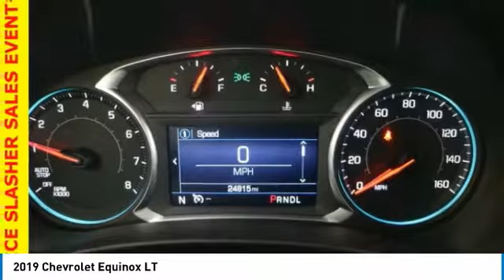2019 Chevrolet Equinox Forest Lake MN PK4322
2019 Chevrolet Equinox LT

Recent Arrival! Lifetime Warranty Included, Certified by Carfax - No Accidents and One Owner, FWD Great All Year Round, Better MPG, Spacious Cargo Room, Best Color For Resale, Rear Vision Camera, Bluetooth, Voice Controls, Power Seat, Touch Screen Radio, Apple Carplay and Android Auto, Smart Key, 17 Aluminum Wheels.brbrCARFAX One-Owner. 26/32 City/Highway MPGbrbrbrWhen you buy from Forest Lake Auto Group you have the comfort of knowing that every one of our front line ready vehicles go through our extensive inspection process by one of our certified technicians and if they do not pass we will not offer them for sale as a front line car. Commercial Vehicles, Plows and other specialty vehicles do not qualify for the Lifetime Powertrain Warranty Why Buys!! Each one of our front line ready vehicles sold come with the following. Full inspection done on every vehicle Guaranteed alternate transportation or loaner for all service customers WE MAKE BUYING EASY!!! Great Selection, Upfront Pricing, Free Trade Appraisals, Plus we will give you estimates on Financing and warranties, and we do it all with your time in mind!